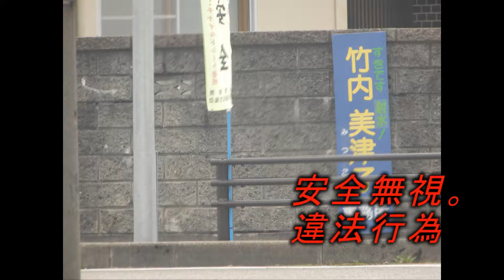大怪我の危険あり。交通安全の敵。 富山県交通安全協会の最低行為。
富山県交通安全協会と富山防犯協会が、歩行者の通行を妨害したり、自転車や歩行者の身体に旗が当たる場所、旗の布で歩行者が隠れてしまう場所へ、交通安全やカギをかけよう等と書かれた旗を設置している。
旗は薄い布で作られているが、布は凶器になるうえに、複数の旗が乱立する場所では、旗が目隠しとなり、横断歩道や交差点にいる歩行者が見えない（歩行者からは、車道に出なくては車や自転車の接近が見えない）。また、風によって歩道や車道へ突然飛び出してくる旗もあり、とくに夜間は危険を感じる。
この件について、道の管理者である市役所（射水市、砺波市、氷見市、朝日町など複数の市町村）、富山県の県道の管理者である土木センター、富山県県警本部、砺波警察、交通安全協会へ危険を伝えましたが。全く無駄。

まず、富山県警察にメールで交通安全協会の旗について問い合わせたところ、交通安全協会へ危険な旗は対応を求めるとの回答があった。しかし、メールで問い合わせた旗は、一切対応がされず放置され続けている。これには、３つ原因がある。1つ目は警察は旗の危険性を軽視し、市民の生命よりも交通安全協会を優遇している。そして2つ目は、交通安全協会の態度。射水市交通安全協会の代表者である男性は、「旗は市内に４０００くらいあるから、対応できません。旗は各支の人間が旗を取り付けたいと申請しているから、私たちは許可を出しているだけ。協会は旗の許可を出しているだけなので、旗がどこにあるかも知らない。旗は会員が自らの意思でおいているので、責任は会員にある（ただし会員の連絡先が教えない）」等々、通行人の安全を考えていない回答があった。つまり、富山県内の交通安全協会と交通安全協会へ設置を許可している警察や交通案協会、道の管理者は、旗が安全かどうかを調査すらしていない場所へ、支部の会員から申請が来たからという理由だけで旗の設置を許可している。ここに通行人の安全という考えは一切ない。あるのは、旗を大量に購入し、道へ設置することで満足感を得たい会員と、旗と多く販売して利益を得るために、旗の設置や購入を「協力」という表現を使って会員に押し付けている交通安全協会と旗の印刷所の私的な欲望のみだ。
これを裏付けるように、富山県内の県道を管理する土木センターの電話でも、旗の場所や状態も聞かずに、「道に置かれたり、取り付てある物は、法令によって許可されています。これから会議があるので、もし話があるなら、後日センターにいらしてください。」と電話で回答された。
そして、富山県警察本部に電話で問い合わせた時には、そのような危険なものは各市町村を管理している警察署に問い合わせれば対応すると回答された。しかし、電話を取った砺波市の警察の人間は、旗の状態や場所すら聞かずに「なんで旗が危険ですか？。そんなものあります？。今は時間外なので、明日、交通安全協会へ伝えます」などと回答した。
また、射水市の役所の代表者はも、旗は道に取り付けても問題ないなどと回答し、旗が事故を誘発する危険や安全ついて一切考えていない。
射水市の代表からの回答にあった屋外広告物条例では、どんなに危険であっても、公益活動あれば、どこへ取り付けようが、電柱などを傷つけようが、怪我をするような場所ですも、何をしても良いようです。
つまり、富山県関係者は、富山県交通安全協会の危険な旗について対応する気が一切ない。道路に出た旗では過去に大怪我が発生しているにも関わらず、何も対応しない富山県の警察および行政関係者は、市民の安全を一切考えていない。生命の安全という基本的な人権を無視している。

射水交通安全協会 934-0046 射水市今井　170-1 射水警察署内 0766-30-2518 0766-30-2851

道路へ旗を放置する危険性についての参考資料